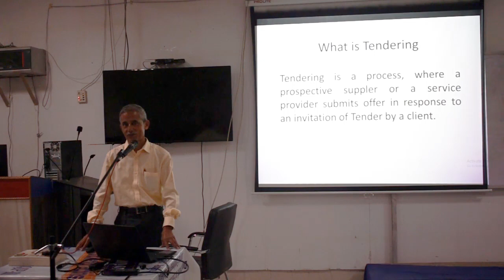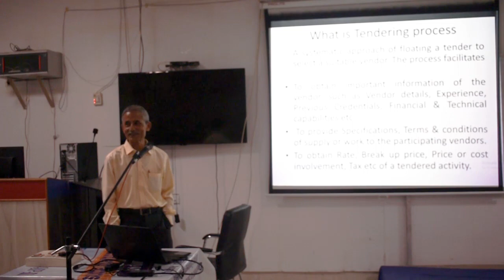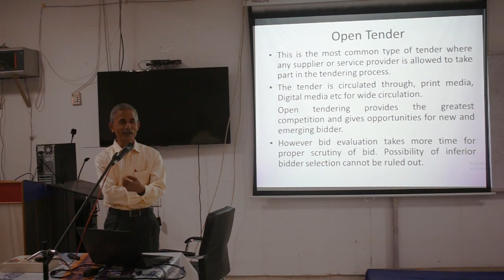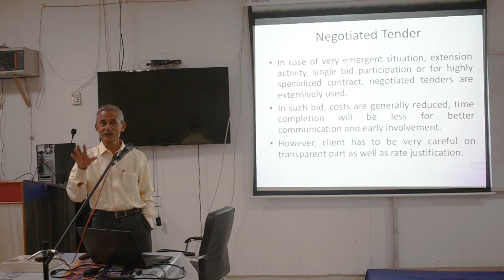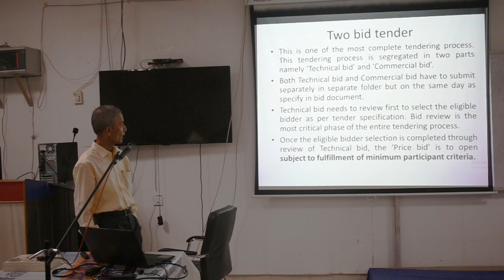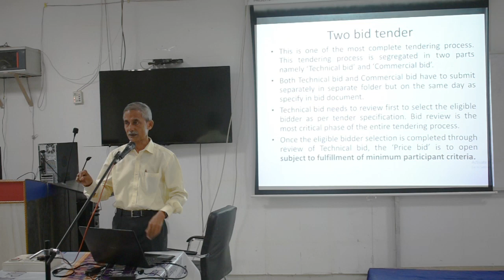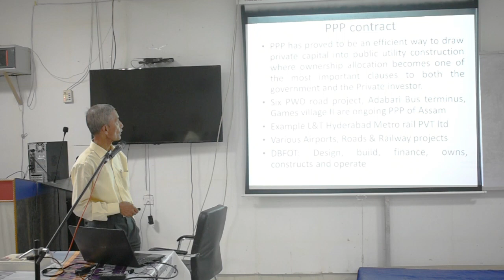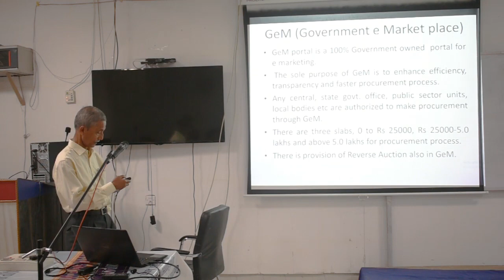One Day Talk on Electrical Engineering Professional Practice- Tendering Process , EED, JEC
One Day Talk on Electrical Engineering Professional  Practice- Tendering Process Organized By Electrical Engineering Department, Jorhat Engineering College, 19 May 2023